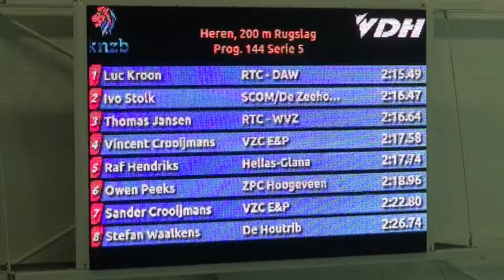2016-06 NJJK lb 200 rug Thomas Jansen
Tijdens de NJJK lb in Dordrecht op 19 juni 2016 behaalde Thomas Jansen (15) een bronzen medaille voor 200m rugslag in de leeftijdscategorie junioren-3.